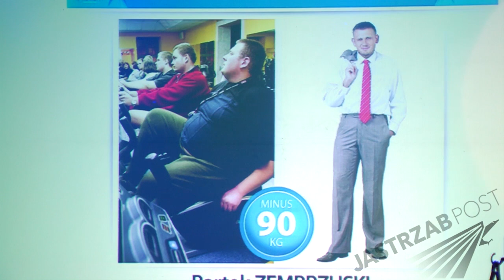Na czym Mariusz Pudzianowski z przyjemnością zawiesza oko?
Mariusz Pudzianowski jest znanym kulturystą. Współpracuje w Konradem Gacą i opowiada o tym w jaki sposób pomagał mu rozkręcić ten program. Zdradza również...